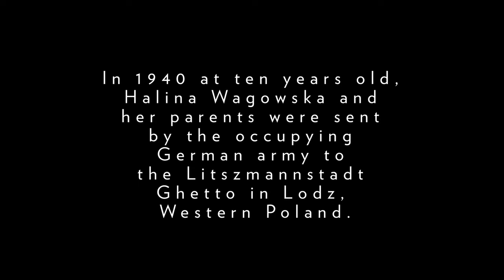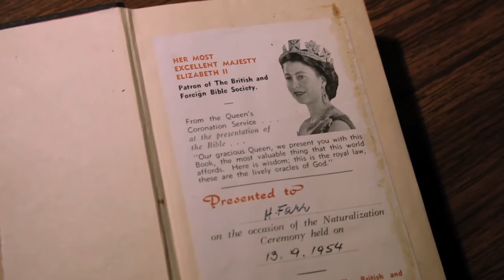The Testimony Book Trailer | Halina Wagowska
The Testimony by Halina Wagowska (Hardie Grant Books)

"I would like to tell you about the difficulties of talking about the war even now. There is still some small emotional difficulty on my part; there is the awareness that what I am saying causes discomfort if not horror. Then there is the feeling that I am not getting enough across, even in response to specific questions, because the whole setting is unimaginable to those who were not there."  -  Halina Wagowska

What Halina Wagowska has lived through is horrific, difficult to comprehend and, very often, believe. A survivor of both Auschwitz and Stuthoff, Halina was urged by her adopted mother, Frieda, that if she survives the camp she must testify until she dies. The Testimony is Halina's last testimony before she 'drops off the twig'.

This is not 'Halina's story', it is the story of what happened, the people and the places Halina has known take centre stage. Whether it is the Gentile nanny who followed Halina's family into the ghetto; the Russian soldier who saved her at the end of the war and nursed her back to health; or the char ladies of Collins Street who first called the new immigrant 'reffo' before taking her into their hearts.

It is a story of hope, survival and humanity as well as a record of what comes after the war for the young Halina: immigration, love, a career in pathology, and 'her life's work' in human rights -- pouring her energy into everything from bursaries for Aboriginal education and books for the victims of the Black Saturday bushfires to bioethics and gay marriage.

These pieces provide jewels of wisdom from a woman who has lived a truly full -- richly rewarding but also horrifically harrowing -- life. A message of hope, about choosing not to be a victim, and having faith in the goodness of humanity.

Eighty-one-year-old human rights activist Halina Wagowska survived Auschwitz and Stutthof concentration camps in her early teens before immigrating to Australia. Over the years she has frequently testified to 'the consequences of prejudice' she witnessed: she provided material for Thomas Keneally's book on Schindler; and for Spielberg's Shoah institute, via the Jewish Holocaust Centre in Melbourne; as well as presenting at international psychology conferences as a child survivor.